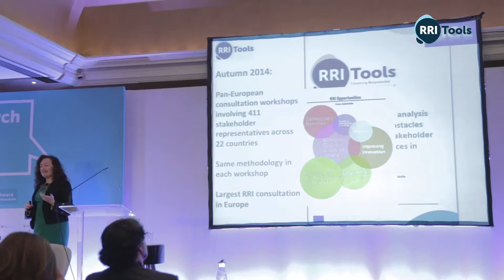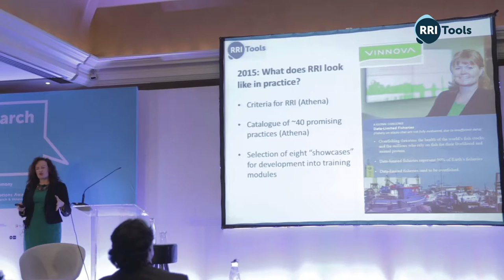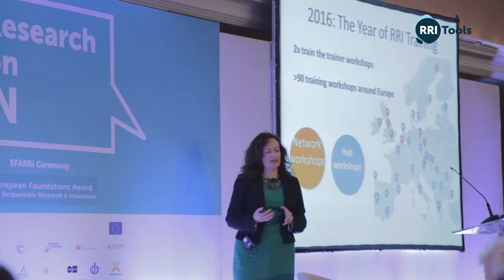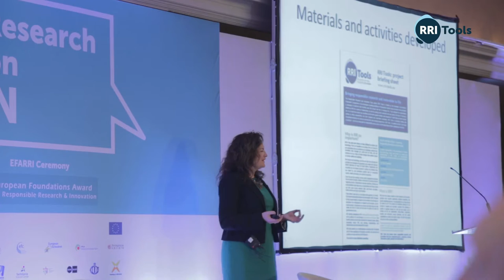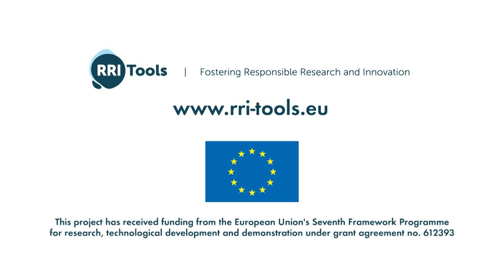Delivering a pan-European Programme of Training & Advocacy. By Melanie Smallman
This talk was recorded during the RRI Tools Final Conference

Melanie Smallman
Department of Science and Technology Studies, University College London